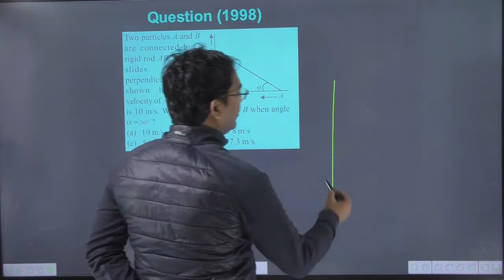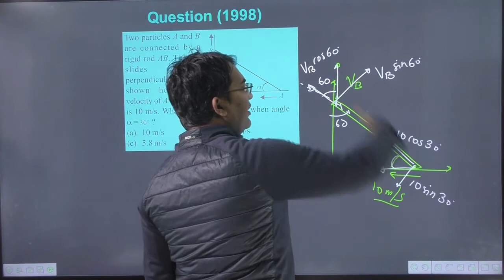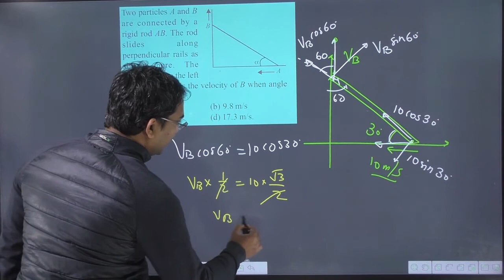Two particles A and Bare connected by a rigid rod AB. The rod slides along perpendicular rails as